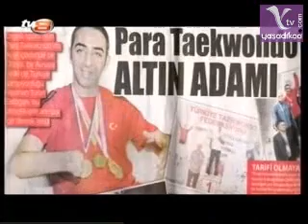Tekvando Şampiyonu Turan Erdoğan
Para Tekvando şampiyonu Turan Erdoğan ile söyleşi yapılıyor.